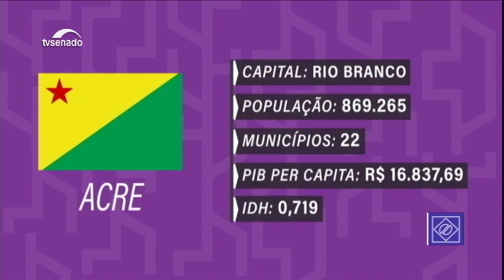Sem usar recursos naturais, Acre não vencerá a pobreza, diz Márcio Bittar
O Acre precisa, em alguma medida, explorar seus recursos naturais para resgatar da pobreza a maioria de sua população, defende o senador Márcio Bittar (MDB-AC).